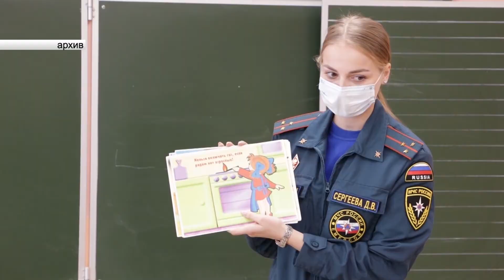Пожары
Во Владимирской области за два месяца на пожарах погибло 25 человек.

Из них двое - дети.